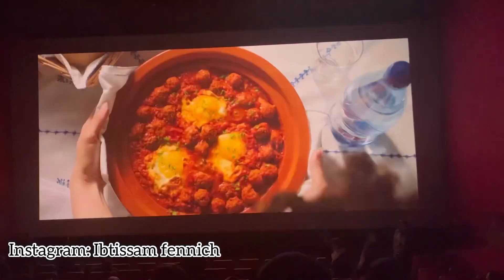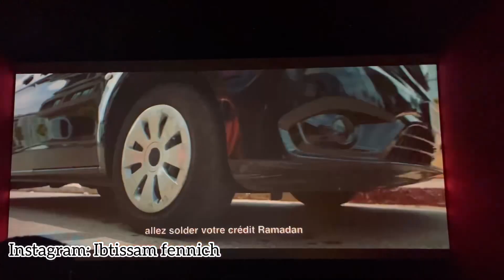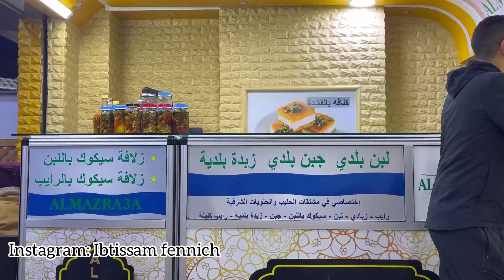FILM DADOS 🤔 !! مشيت للسينما نشوف ضاضوس واش كيستاهل تدخلو تفرجو فيه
تنشارك معكم وصفات و أفكار لانش بوكسات للصغار و الكبار للمدرسة أو للعمل و أشياء أخرى مفيدة (كالسفر، أماكن للترفيه و الخروج ،  وصفات سهلة…) تابع القناة إلا عجباتك 👍
قناة: ibtissam fennich